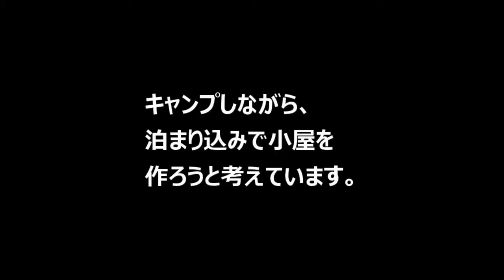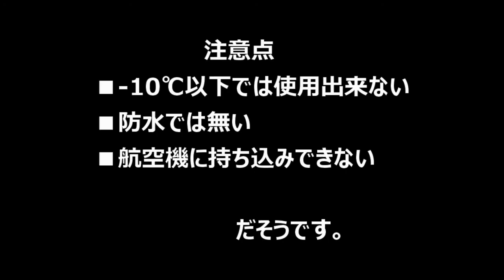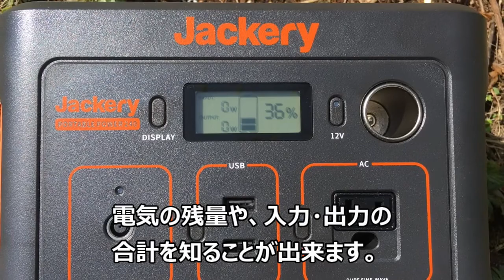小屋作りの準備⑥ 電気を自給自足する！ 太陽光発電セット購入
ブーニーの山開拓記をご覧いただき、ありがとうございます。
小屋作り準備編、最終回です。今回はJackery SolarSaga 60と
ポータブル電源 240をセットで購入し、電気を太陽光発電で自給自足します！

↓太陽光パネル